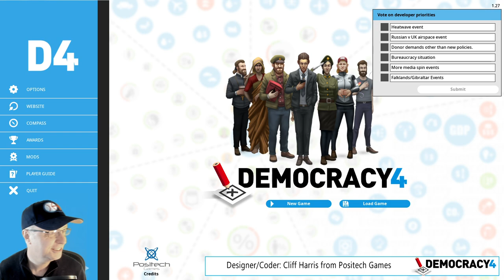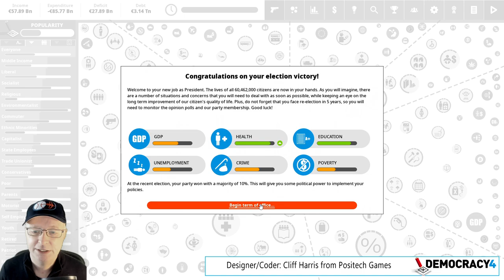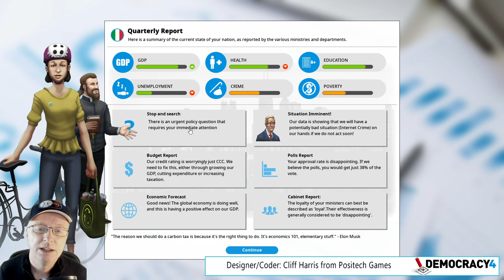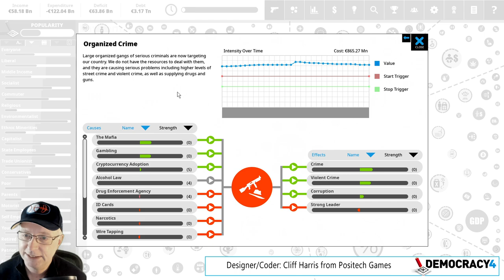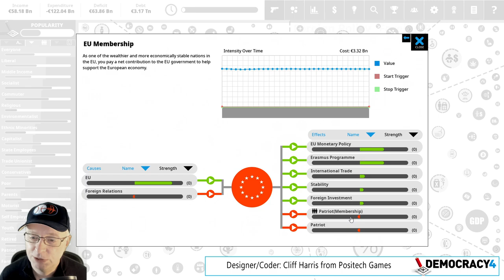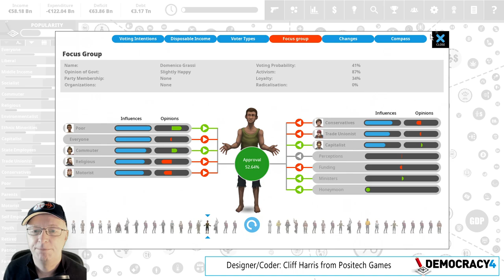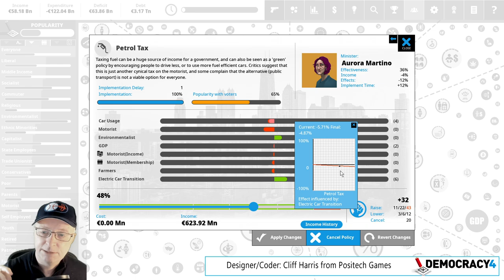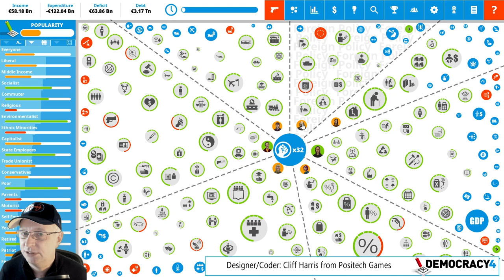Democracy 4 Developer Blog #36: ITALY!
Democracy 4 is the latest in the series of political strategy games by Positech Games
Democracy 4 puts the player in the position of president (or Prime Minister). The object of the game is to solve the country's problems whilst retaining the support of enough of the electorate to get re-elected each term. You have control over policies, laws and your reaction to domestic and global events. Do you have what it takes to take on the top job?